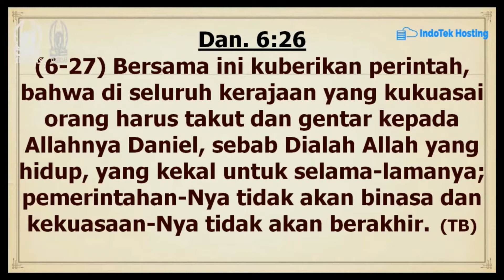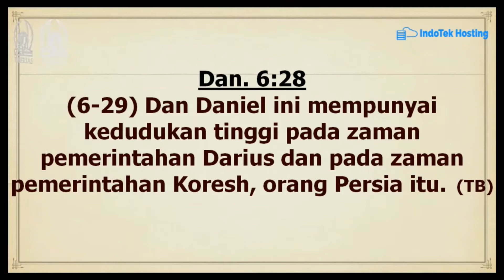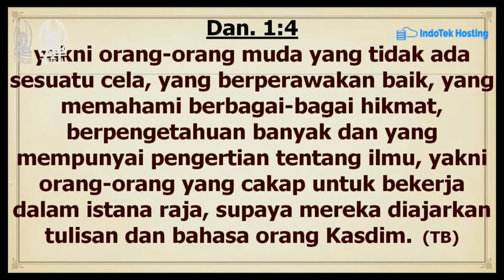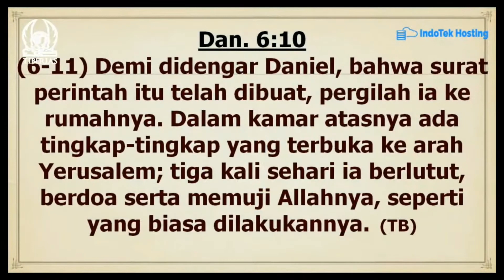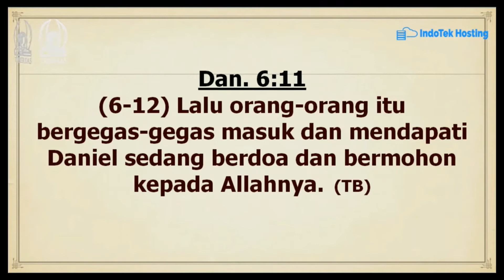Pdt. Marcel Saerang - Sukses di Masa Sukar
Ibadah Tengah Minggu Gereja Tiberias Indonesia - Kelappa Gading Nias
Live Streaming Record
Pdt. Marcel Saerang
Tema Khotbah : Sukses di Masa Sukar